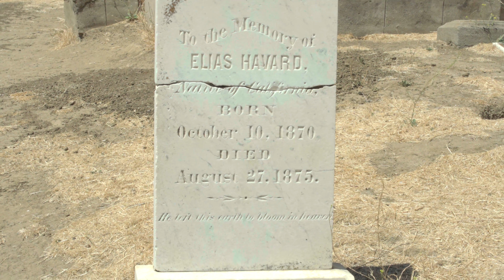Black Diamond Hiking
Black Diamond, Coal Mine, Hiking